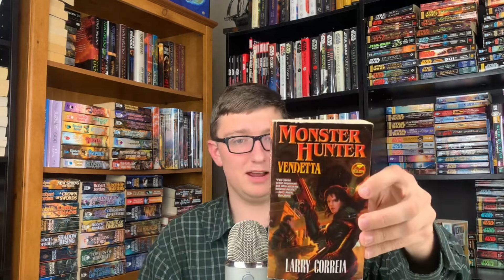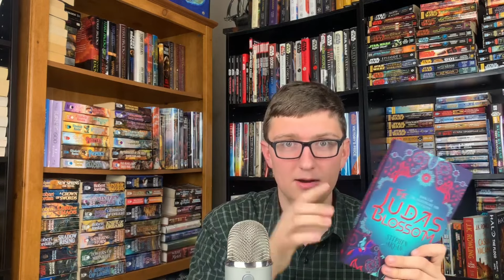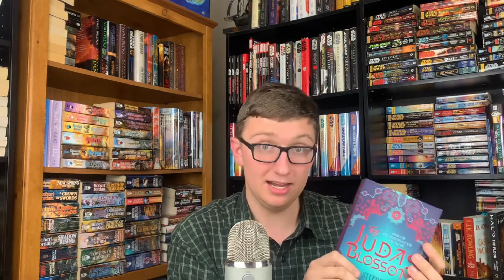August 2024 TBR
In this video, I discuss my TBR for August 2024.